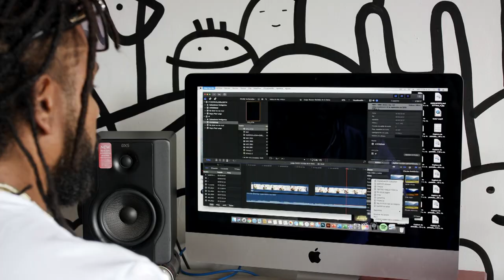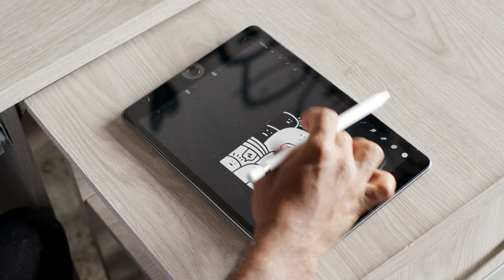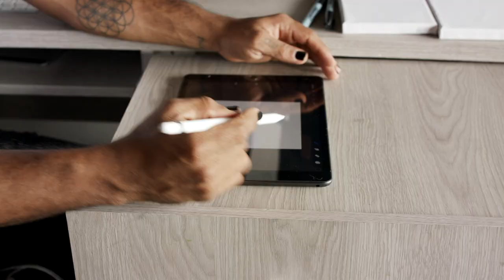Zatelithe ha hecho de su arte una zateología [Más que un muro] Telemedellín